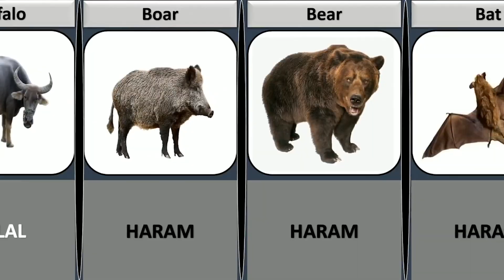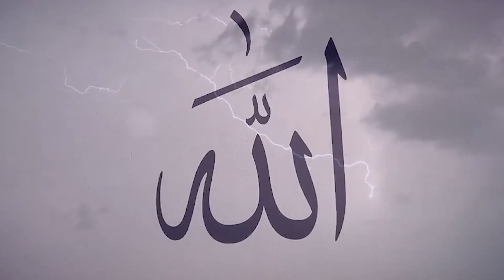HƏDİSİ QÜDSİ 14 HƏDİS